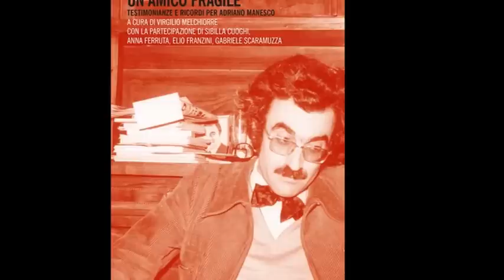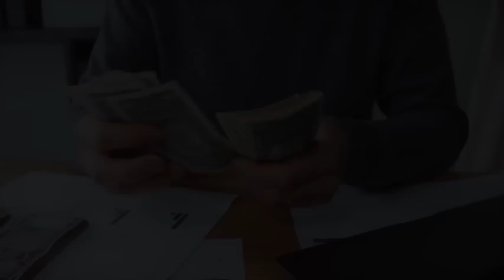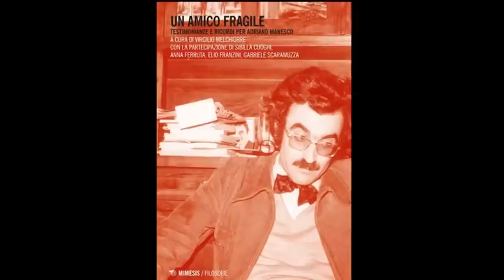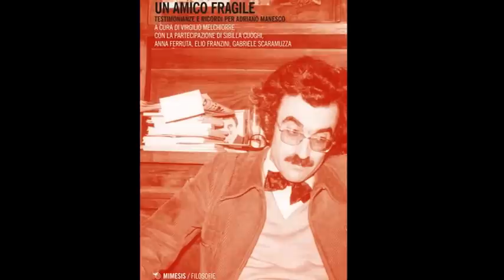ADRIAN0 MANESC0, IL MITE PROFESSORE